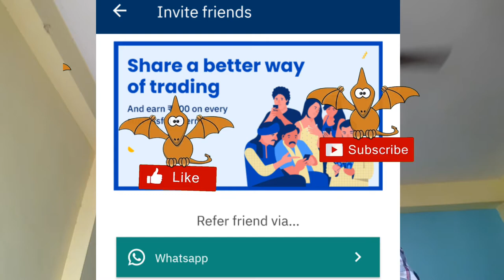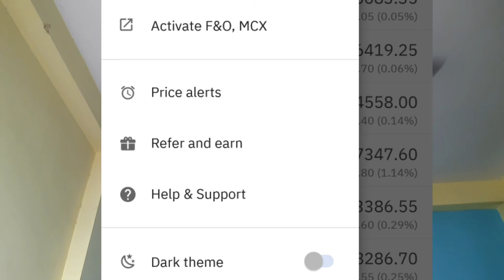How To Earn Money Upstox App | Part Time Earning App | Upstox app se paise kaise kmaye |Online money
Hi Friends .
Maine is video me btaya h ki upstox ko download krne ke bad 1 share pr aapko 600 rs mil rhe h

Hey, have you tried Upstox yet? I've been trading with them and thought you’d love it too! Upstox is one of India's largest and fastest-growing brokers with over 40 lakh users. The app is easy-to-use, for both pro traders and beginners, and allows you to invest in Stocks, Futures, Options, Mutual Funds, Digital Gold, and more. Opening an account is fast and paperless!

Thanks.